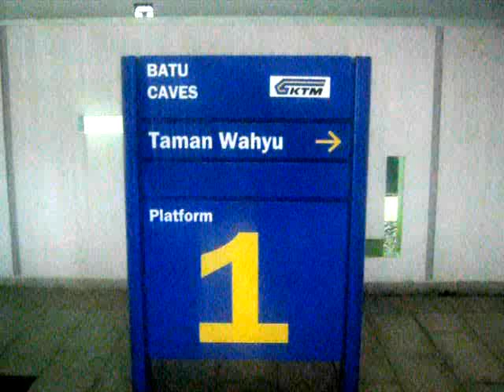stesen ktmb batu caves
gollywood 1434 hijrah